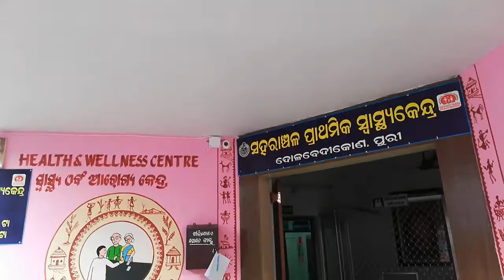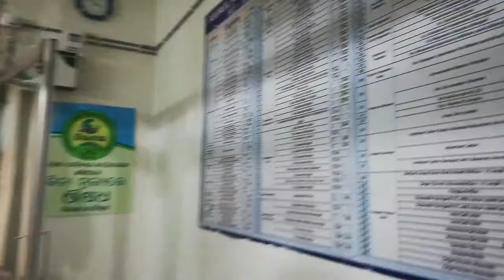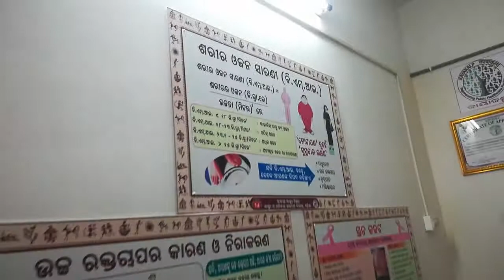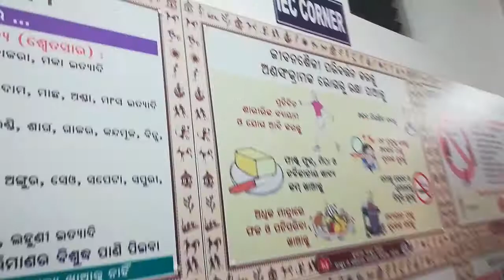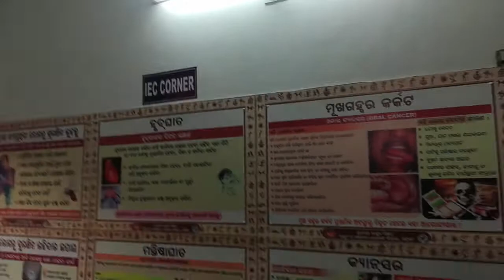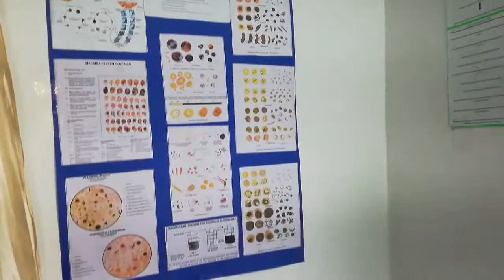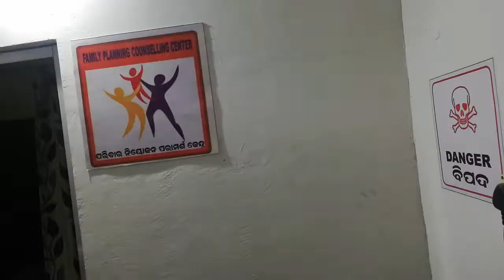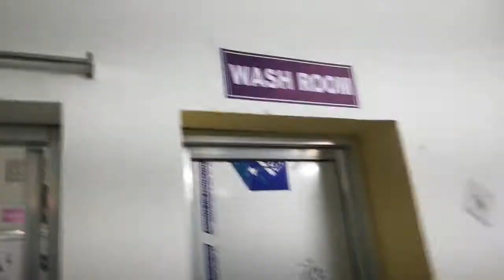Dolabedikona UPHC Before Eviction | Near Shree Jagannath Temple| Puri | P Se Pratik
Dolabedikona UPHC is a Health Institution, previously situated near Shree Jagannath Temple. Now the Hospital is running at Baliapanda, Puri.